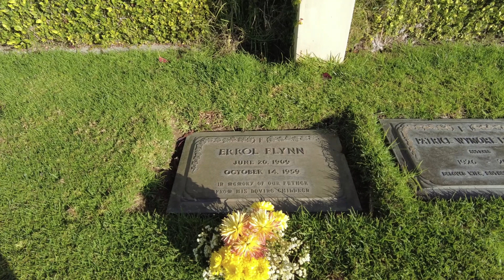Visiting the Grave of Legendary Actor Errol Flynn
Visiting the Grave of Legendary Actor Errol Flynn at Forest Lawn Glendale, California.